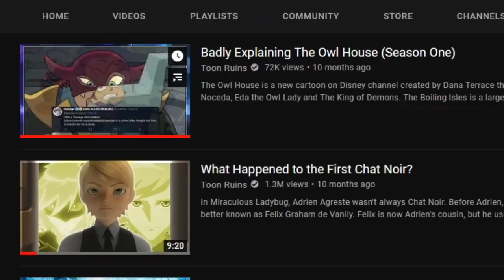The Symbolism of Eda's Curse in The Owl House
The Owl House is a great show that covers complex subjects and helps to represent under represented groups of people. Today, I wanted to talk a little bit about how Eda The Owl Lady's curse is an allegory for mental illness. If you think that sounds a little like it's out of left field, please watch until the end of the video to see if I can change your mind! What did you get out of the episode "Keeping Up A-Fear-Ances"?

0:00 - Introduction
1:55 - Quick Recap
3:47 - Receiving The Curse
8:01 - Agitating The Curse
10:51 - Curse VS Mental Illness
16:52 - Conclusion